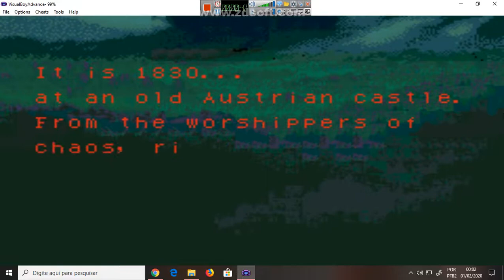Castlevania Circle of the Moon # GBA nathan craves